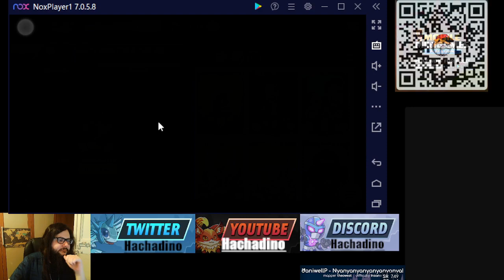[081] Athene AI heroes Dino semanal Semana Mercader MEGA y evento locura siguiente Ficha MEGA